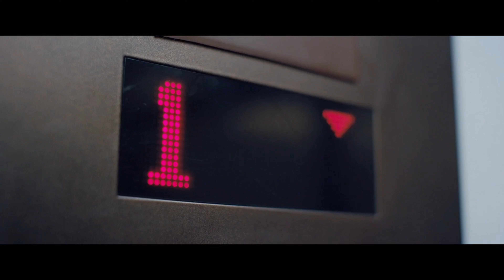Top 100 Weekend Sales on Nintendo Switch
With the weekend here, it's time to review the best deals (whether they be indie games or AAA) available on sale on the Nintendo Switch eShop!

Want to see the list with reviews and more info!?!?

00:00 Intro
00:15 Top Ten
 - MONSTER HUNTER RISE [Capcom]
 - It Takes Two [Hazelight]
 - Moving Out [Team17]
 - Unravel Two [Coldwood Interactive]
 - Blasphemous 2 [The Game Kitchen]
 - SteamWorld Heist: Ultimate Edition [Image & Form International AB]
 - Cursed to Golf [Chuhai Labs]
 - Hotshot Racing [Curve Digital]
 - Overcooked! All You Can Eat [Team17]
 - Flipping Death [Zoink Games]
05:15 SteamWorld Dig 2 [Image & Form International AB]
05:45 Anomaly Agent [NAISU]
06:15 SpiderHeck [Neverjam]
06:45 LOUD: My Road to Fame [QubicGames]
07:15 Flat Heroes [Parallel Circles]
07:45 Pumpkin Jack [Headup Games]
08:15 Bridge Constructor Portal [ClockStone]
08:45 Sparklite [RedBlue Games]
09:15 Curious Expedition 2 [Maschinen Mensch]
09:45 Trine 4: The Nightmare Prince [Frozenbyte]
10:15 Lost in Random [Electronic Arts]
10:45 Space Otter Charlie [Wayward Distractions]
11:15 SAMURAI WARRIORS 5 [KOEI TECMO AMERICA]
11:45 Swordship [Digital Kingdom]
12:15 PHOGS! [Coatsink Software]
12:45 Plants vs. Zombies: Battle for Neighborville Complete Edition [Electronic Arts]
13:15 Cruis'n Blast [Raw Thrills]
13:45 Dynasty Warriors 9 Empires [KOEI TECMO AMERICA]
14:15 Steve Jackson's Sorcery! [No Gravity Games]
14:45 The Legend of Heroes: Trails from Zero [Falcom]
15:15 Capcom Fighting Collection [Capcom]
15:45 LEGO Star Wars: The Skywalker Saga [TT Games]
16:15 Fate/Samurai Remnant [KOEI TECMO AMERICA]
16:45 ESCHATOS [Qute]
17:15 Railbound [7Levels]
17:45 Jenny LeClue - Detectivu [Mografi]
18:15 The Legend of Heroes: Trails to Azure [Falcom]
18:45 Piczle Lines 2: Into the Puzzleverse [Score Studios]
19:15 Piczle Colors [RAINYFROG]
19:45 Piczle Lines DX 500 More Puzzles! [RAINYFROG]
20:15 SNK 40th ANNIVERSARY COLLECTION [Digital Eclipse]
20:45 Mushihimesama [Cave Games]
21:15 THE HOUSE OF THE DEAD: Remake [MegaPixel Studio]
21:45 Rigid Force Redux [com8com1]
22:15 Azure Striker Gunvolt 3 [Inti Creates]
22:45 Hard West [CreativeForge Games S.A.]
23:15 Blossom Tales: The Sleeping King [Castle Pixel]
23:45 SteamWorld Quest: Hand of Gilgamech [Image & Form International AB]
24:15 Cinders [MoaCube   Crunching Koalas]
24:45 Bonkies [Studio Gauntlet]
25:15 Lonely Mountains: Downhill [Thunderful]
25:45 Timelie [Zordix]
26:15 Digimon Survive [BANDAI NAMCO Entertainment]
26:45 UnMetal [UnEpic Fran]
27:15 Golf Peaks [7Levels]
27:45 Gibbous - A Cthulhu Adventure [Stuck In Attic]
28:15 Cozy Grove [Spry Fox]
28:45 Airport [Run-Down Games]
29:15 Soccer Story [No More Robots]
29:45 Tinykin [Splashteam]
30:15 Lil' Guardsman [Hilltop Studios]
30:45 Tamarak Trail [Yarrow Games]
31:15 The Rumble Fish 2 [Dimps Corporation]
31:45 Alekon [Forever Entertainment]
32:15 Little Noah: Scion of Paradise [Cygames]
32:45 JUSTICE SUCKS [Samurai Punk]
33:15 Gal Guardians: Demon Purge [Inti Creates]
33:45 Turnip Boy Robs a Bank [Graffiti Games]
34:15 Raging Bytes [KEMCO]
34:45 Dead End City [Pixel Licker]
35:15 Snakebird Complete [Astra Logical]
35:45 Piczle Lines DX [RAINYFROG]
36:15 Hyper Shapes [JanduSoft]
36:45 Cuddly Forest Friends [NIPPON COLUMBIA]
37:15 Arcade Paradise [Nosebleed Interactive]
37:45 RIVE: Ultimate Edition [Two Tribes Publishing]
38:15 Fashion Police Squad [No More Robots]
38:45 Asterix & Obelix: Slap them All! [Microids]
39:15 Ship of Fools [Fika Productions]
39:45 A Juggler's Tale [Mixtvision]
40:15 Tumblestone [The Quantum Astrophysicists Guild]
40:45 Swords & Soldiers [Two Tribes Publishing]
41:15 Snufkin: Melody of Moominvalley [Hyper Games]
41:45 Poosh XL [AdamVision Studios]
42:15 SteamWorld Build [Thunderful]
42:45 My Fantastic Ranch [Piece of Cake Studios]
43:15 Crowns and Pawns: Kingdom of Deceit [Tag of Joy]
43:45 Toki Tori [Two Tribes Publishing]
44:15 Nowhere Prophet [No More Robots]
44:45 Mechstermination Force [Horberg Productions]
45:15 Shakedown: Hawaii [Vblank Entertainment]
45:45 Runbow [13AM Games]
46:15 The Smurfs - Mission Vileaf [Microids]
46:45 Kill It With Fire [tinyBuild Games]
47:15 Road to Ballhalla [tinyBuild Games]
47:45 Clustertruck [Landfall Games]
48:15 Typoman [Brainseed Factory]
48:45 Late Shift [CtrlMovie   Wales Interactive]
49:15 Blaster Master Zero 3 [Inti Creates]
49:45 Blaster Master Zero 2 [Inti Creates]
50:15 Outro